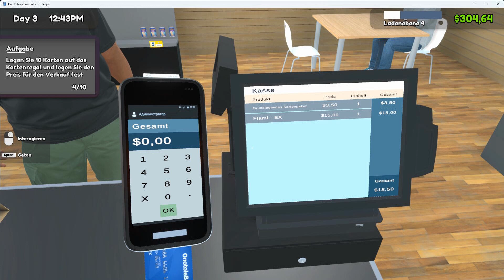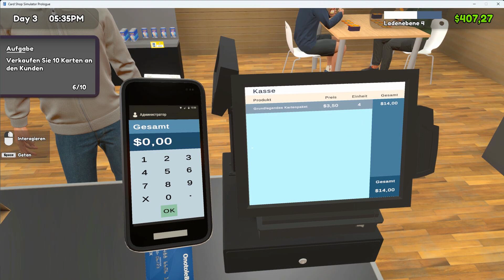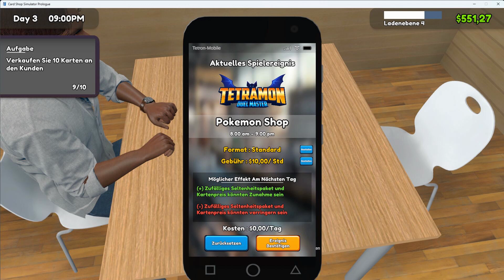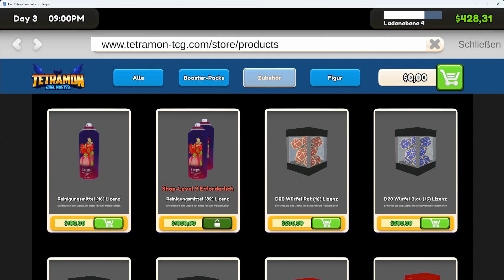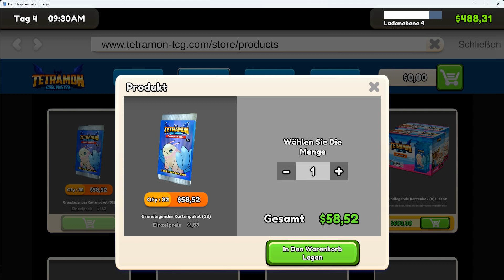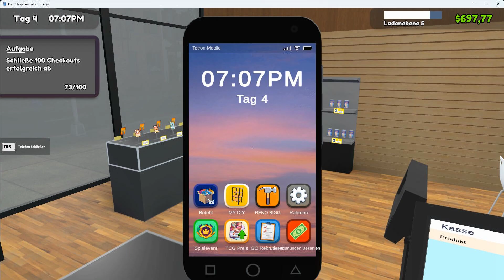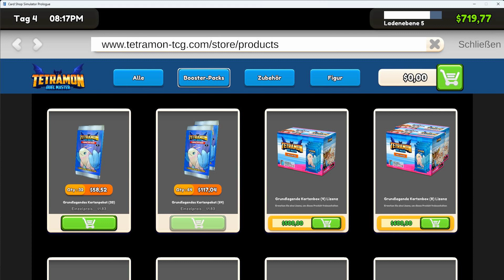TCG Card Shop Simulator | Wir erweitern unseren Shop #2